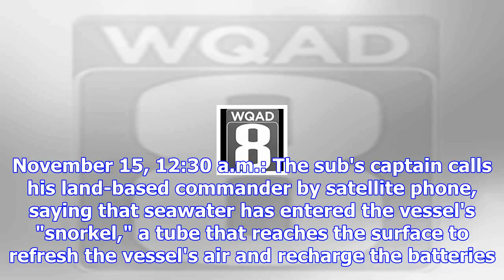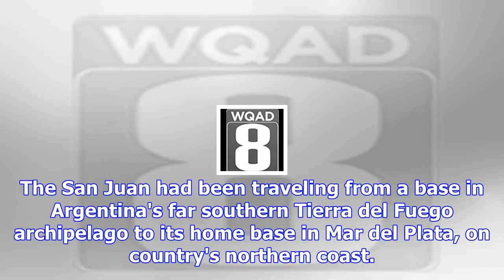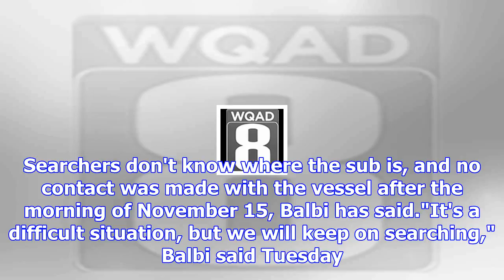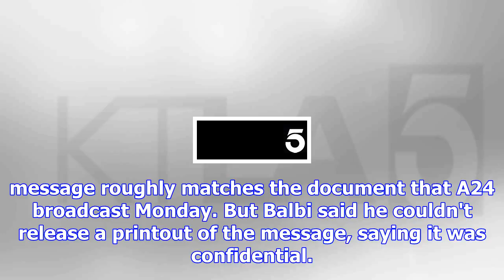Navy releases new timeline of hours before argentine sub went missing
Navy: submarine reported a battery short-circuit roughly 10 hours before an explosion-like sound was...